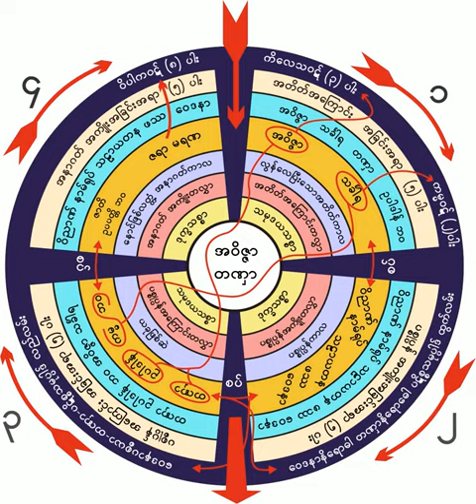၆၅။ ဒိ႒ိကိေလသာ သတ္ရန္တရားေတာ္ (၂၇-၂-၁၉၆၀)